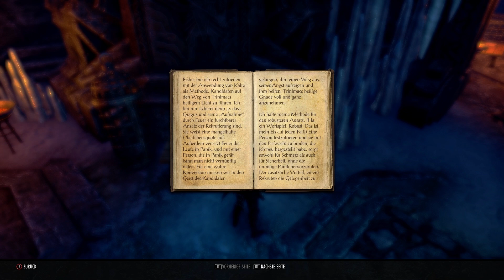ESO Der Erzwungene Glaube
0:00 Der Erzwungene Glaube

⚠️ Wie viele andere Spieler wohl auch, liebe ❤️ ich die Gebietsaufträge. In den Videos habe ich sie größtenteils so geschnitten ✂️, dass Kampfszenen, Laufwege, usw. verkürzt gezeigt werden. Viel wichtiger sind die Gespräche von und mit den NPC's.
In den Gesprächen lese ich nicht immer dass vor was da auch steht, sondern ergänze es auch mal mit meinen eigenen Worten oder spontane Ideen. 💡

Zu ESO Story gibt es (immer) an den Wochenenden (Freitag bis Sonntag) ab 15 Uhr eine weitere Story von ESO.
Hin und wieder veröffentliche ich ein Video über ESO außerhalb der Storyline, also sogenannte Nebenquests.
An den Wochentagen Dienstag und Donnerstag, ebenfalls um 15 Uhr, gibt es ein Gameplay (manchmal auch ohne Kommentar). Die Videos haben eine Länge von ca. 1-2 Stunden.
Aus dem Gameplay erstelle ich Playlisten. Schaut bitte rein!
Für Kritik, Vorschläge und Wünsche bin ich jederzeit offen, schreibt im Kommentar unten, was dich bewegt.